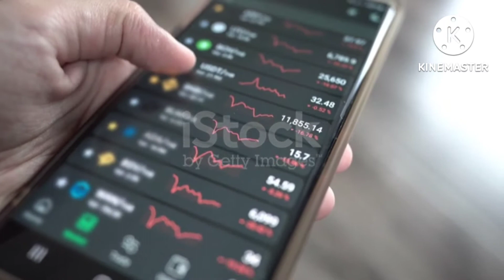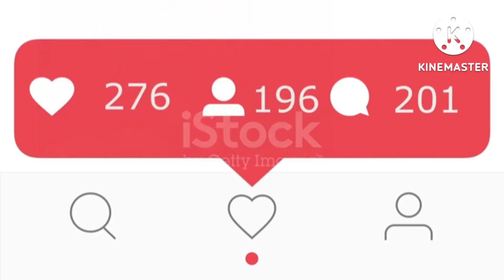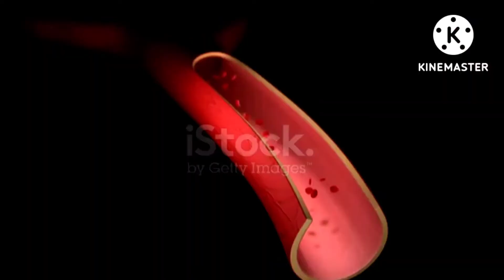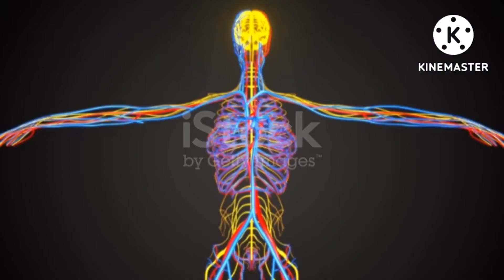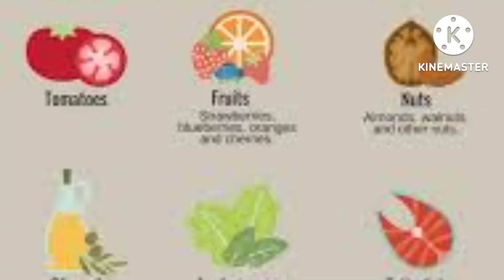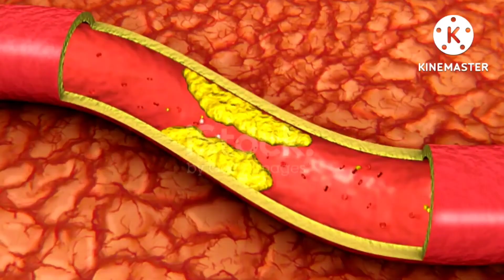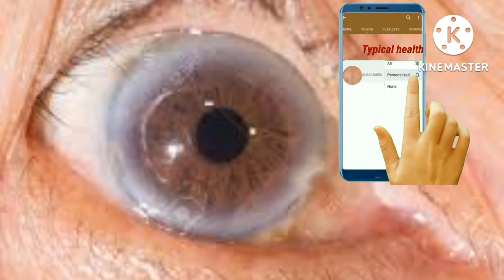सिर्फ इस घर में बनी drink से cholesterol का सफाया।।आंखों के पास पीले चकते पड़ जाएंग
सिर्फ इस घर में बनी drink से cholesterol का सफाया।।आंखों के पास पीले चकते पड़ जाएंग ‎@Pooja Luthra

aj is video me cholesterol kam karne ka itna asan or gharelu upay layi hu jo apne ak mahina kar liya cholesterol ki samasya hamesha ke liye khatam ho jayegi .
Ghar ke products se hi asani se hi tayaar ho jayegi .

ginger powder (अदरक ) 👇
Honey (शहद ) 👇
Green tea herbal 👇
Ginger green tea 👇
T tree oil 👇
multani mitti powder 👇
pudina powder 👇

Air tight best quality Container👇👇
I m wear oxidised Jewellery necklace 👇

I used these products for my skin n hair care 👇
fenugreek seeds (मेथी दाना ) 👇
fenugreek powder ( मेथी पाउडर )
Honey (शहद ) 👇
Olive oil ( जैतून तेल ) 👇
Coconut oil ( नारियल तेल ) 👇
amla powder 👇
chandan powder 👇
best turmeric powder for skin 👇
mutani mitti powder 👇
mulethi powder (मुलेठी ) 👇

best hair care products 👇
nupur heena powder 👇

Best makeup products 👇
lakme lipstick 👇👇
mabelline lipstick 👇

Amazing playlist remedy check-out link

weight loss best treatment remedies

Dark circles puffy eyes treatment

Hi everyone, my name is anupma jain from typicalhealth
this channel is for a lot of things like health, hair, skin home remedies n much more.

  So I hope this video will be helpful for you.
 tysm watching this video...

   try this at home n share your experiences with me... I would loveee to hear you
                                                      lottttsss of love n care ❤️❤️❤️😘😘😘😘
take care
by by

your queries ;
ankon par pile chakte pad jayege agar ye galtiyaan jari rakhi
ankon ke cholesterol se chutkara xanthelasma , eye cholesterol
xanthelasma।How to ged rid of eye fat
eye cholesterol kam karne ke upay
How to remove fat deposits on eyelids